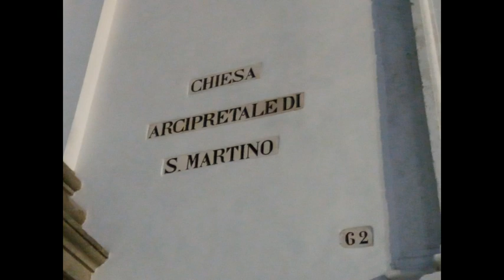Chiesa e campane di Tribano (PD)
Chiesa di San Martino di Tribano (PD)
La chiesa di Tribano è dedicata a San Martino sin dall’anno 1000. Compresa nei beni che papa Martino II aveva confermato alla chiesa di Adria nel 944 (insieme ad Anguillara e Solesino), comprendeva anche le chiese di Bagnoli, Boara Pisani e Anguillara. A partire dal 1572 il vescovo ordina la ricostruzione del campanile. La nuova torre viene terminata nel 1589, e nel 1593 viene rifatta la facciata. Il vescovo Ottoboni in visita pastorale nel 1734, trova al posto della vecchia arcipretale una nuova chiesa a una sola navata con sette altari, consacrata in seguito dal vescovo Dondi dall’Orologio nel 1823. La facciata risale al 1735 circa, ed è opera dei Bonazza. L’attuale campanile, restaurato alcuni anni fa, è stato innalzato sulla base del precedente nel 1769. Nell’abside si trova una pala che raffigura San Martino, opera del 1587 di Palma il Giovane. Qui si trova anche l’organo Mascioni, a due manuali e pedaliera, risalente al 1948. Nel soffitto della navata si trova il Trionfo di San Martino, opera del veronese Buttafogo (fine ‘700), con agli estremi le Virtù Teologali e Cardinali. La cantoria in controfacciata è stata costruita nel 1770 circa da artigiani padovani su disegno della ditta Malvestio di Padova, e ospita con buona probabilità la cassa del vecchio organo. Ai lati dell’altare si trovano due affreschi del pittore vicentino Jacopo Ciesa, risalenti al 1770 circa, che raffigurano rispettivamente L’ultima cena e il Sacrificio di Melchisedec. In uno degli altari laterali si trova la pala della Madonna con il Bambino e San Domenico, opera di Angelo Campo del 1700, attorniata da 15 quadretti del Rosario di fine ‘800. Si trova anche un altare dedicato a San Carlo Borromeo, e un battistero di fine ‘800. Il campanile ospita 4 campane inceppate alla trevigiana.
Dati delle campane:
1) si2, fusa da D. Colbachini di Padova
2) reb3, fusa da D. Colbachini di Padova
3) mib3, fusa da D. Colbachini di Padova
4) mi3, fusa da D. Colbachini di Padova
Nel 1930 viene costituita la curazia autonoma di San Luca, divenuta parrocchia nel 1941. Nel 2006, in occasione della visita del vescovo Mattiazzo, è stato consacrato l’altare in marmo di Carrara. L’altare maggiore risale al 1796 ed è stato costruito in marmo bianco di Carrara.